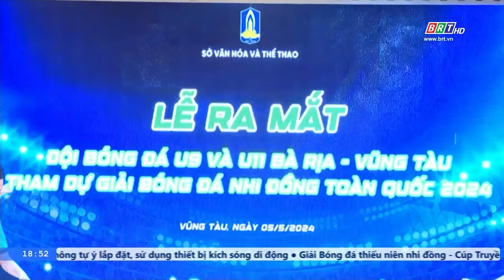U9 và U11 Bà Rịa – Vũng Tàu: Hai tân binh giải bóng đá Nhi đồng toàn quốc | BRTgo